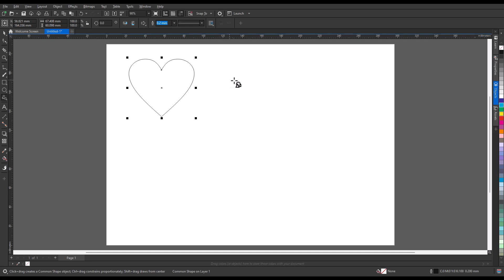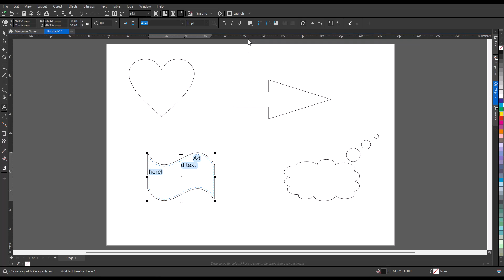How to use and edit common shapes and text in CorelDRAW | Step-by-step tutorial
Learn how to create and edit common shapes in CorelDRAW with this easy-to-follow tutorial! In this video, you’ll see how to use predefined shapes, adjust their properties, and add text inside or outside the shape for a personalized design.

Whether you’re working with basic shapes, arrows, callouts, or flowchart shapes, this video will help you get the most out of the Shape tool and Text tool in CorelDRAW.

📌 What you’ll learn in this video:

How to quickly draw predefined shapes like basic shapes, arrows, banners, and callouts using the Common Shapes collection in CorelDRAW

- About glyphs (diamond-shaped handles) and how to use the Shape tool to manipulate them
- How to add and format text inside or outside a shape, such as a callout or flowchart symbol
- How to convert common shapes to curves for more advanced editing and customization

By the end of this tutorial, you'll be able to effectively use the Shape tool and Text tool to enhance your designs, whether you're working with flowcharts, labels, or decorative shapes.